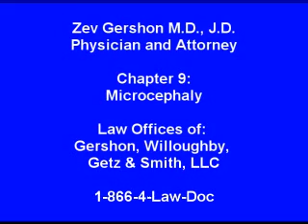Cerebral Palsy - Microcephaly.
Zev Gershon MD explains about cerebral palsy and acquired microcephaly. How microcephaly can cause cerebral Palsy.